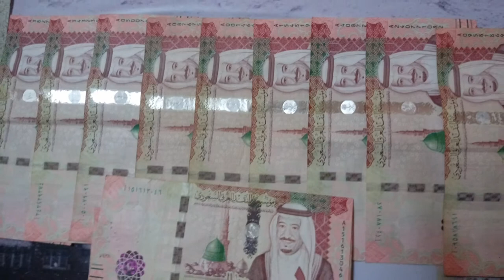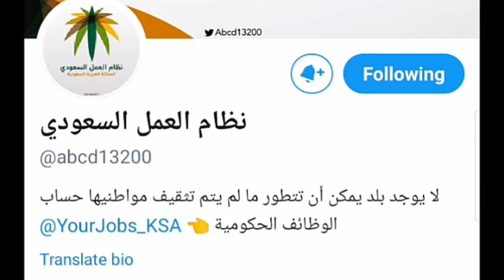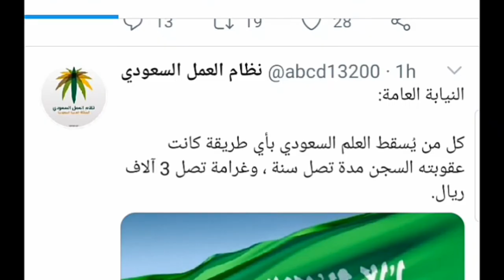You will now be Fined for Dropping the Saudi Flag, Youm-Al-Watni par Saudi Flag k Mutallaq new Order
You will now be Fined for Dropping the Saudi Flag, Youm-Al-Watni par Saudi Flag k Mutallaq new Order, SAudi Governments's new Order on this National day, saudi parcham k mutallq new hukam , saudi parcham nechy girrany par ab hu ga app ko fine, saudi arb ka netional day, Youm-Al-Watni in Saudi Arabia, Saudi Arab ki taza tareen khabry urdu me,